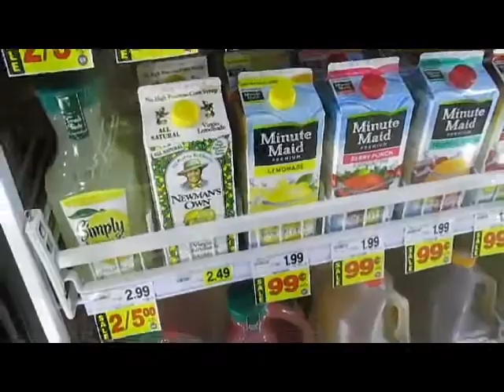Gay Geek Squad (July 1, 2013)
Send us real life mail:
Jeremy and Jacob/ Poncho (if you'd like to send him something)